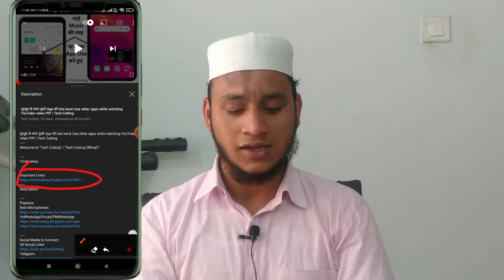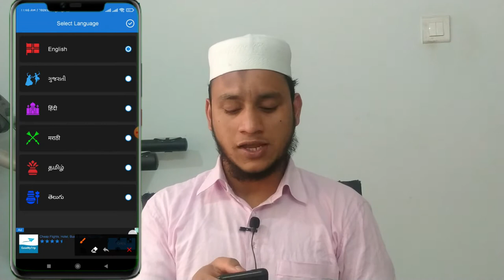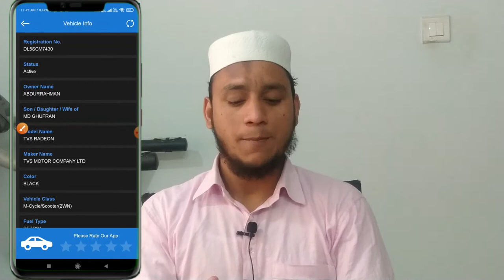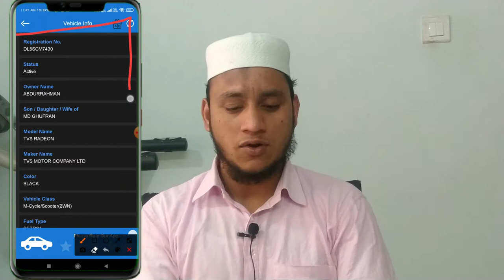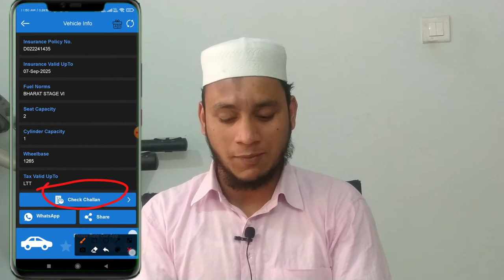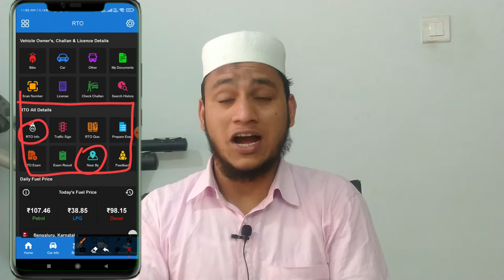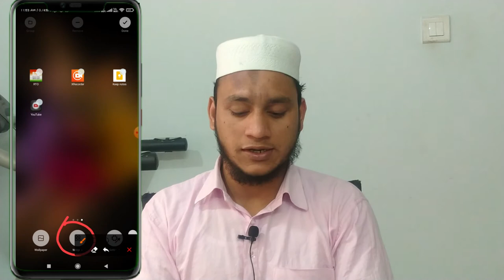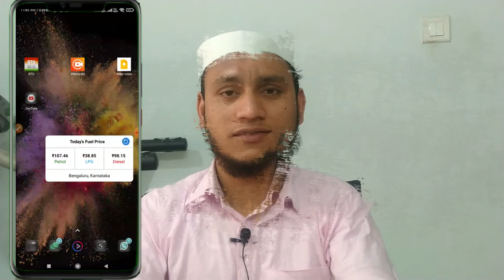किसी भी गाड़ी का Detail निकाले|RTO Vehicle Detail|Get owner detail from vehicle number| Tech Cutting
Timestamp:

Best Microphones:
Gadi ke number se malik ka naam kaise Jane ।। apne kisi bhi Gadi ka challan kaise check karen ।
How to Check Vehicle Registration Details in karnataka?
RTO - how to get details vehicle owner | gadi number se malik or gadi ki details kaise nikale?
किसी भी गाड़ी का पूरा डिटेल कैसे निकाले।। How to know full details to any vehicles || bike details
किसी भी गाड़ी की RC कैसे देखें ? मोबाइल में | किसी भी प्रदेश की /Rohitash Rana
गाड़ी कितनी बार बेची गयी हैं कैसे जाने? | How to know the ownership serial number of any vehicle?
गाड़ी के नंबर प्लेट से जाने गाड़ी कितनी पुरानी है! | Know The Age Of Vehicle From Number Plate | INDIA
Which Products do I use?